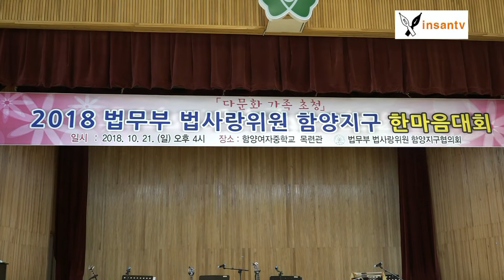insantv 18beop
단기4351년 서기2018년

법사랑 함양지구협의회는 2018 법사랑 함양지구 다문화가족 초청
한마음대회를 2018년 10월 21일 오후 4시부터 함양여자중학교
목련관에서 회원및다문화가족등 200여명이 모인 가운데 열렸다.

이날 행사에서 국민의례, 내빈소개, 장학금전달, 다문화가족 물품
전달, 격려사및축사, 축하공연 순으로 진행되었다.

법사랑함양지구협의회 박순복회장은 함양군장학회에 백만원의
장학증서를 서춘수군수에게 전달하고 또 다문화가족 대표에게
물품전달을 하였다.

이어서 박순복회장이 대회사를 하고 배한진거창지청검사,
서춘수군수, 황태진군의장, 임재구도의원이 축사를 하였다.

이후 축하공연으로 기타동아리 소풍 회원들이 기타공연을 하고
타악그룹 온터가 신명나는 타악 공연을 하였다.
계속해서 건배재의를 하고 다문화가족 장기자랑을 하면서
즐거운 시간을 보내었다.